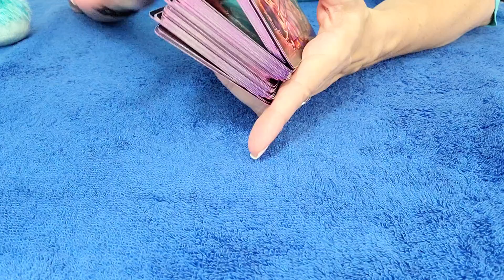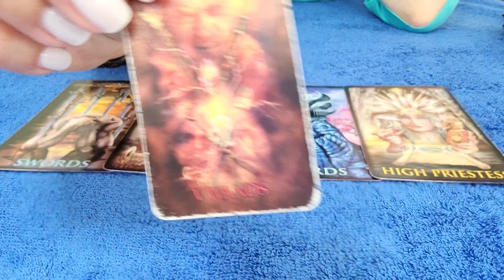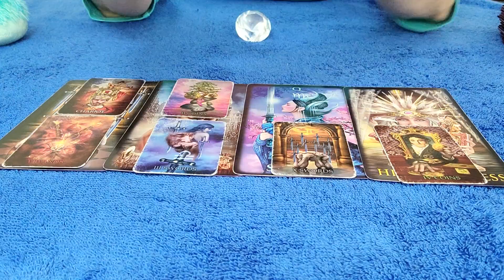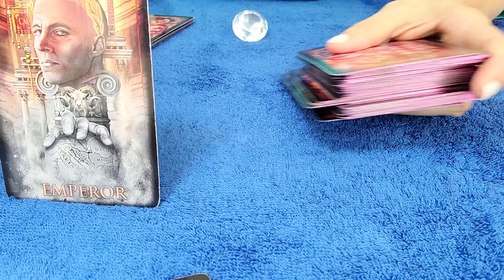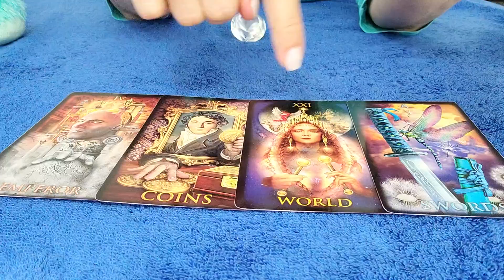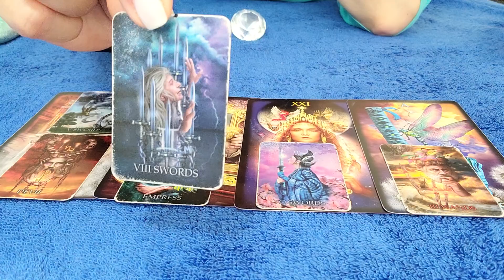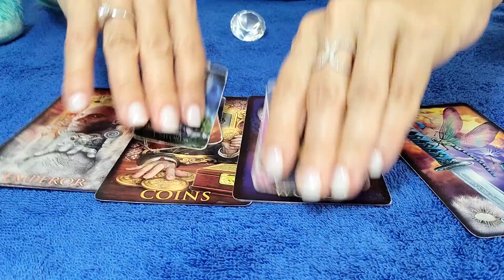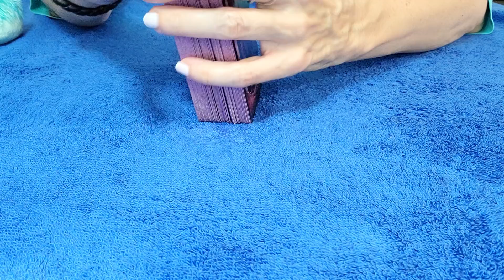TAURUS - YOU CHANGED THEIR LIFE IN HOW THEY VIEW RELATIONSHIPS... 😯🎁💕 DECEMBER 2021 TAROT READING